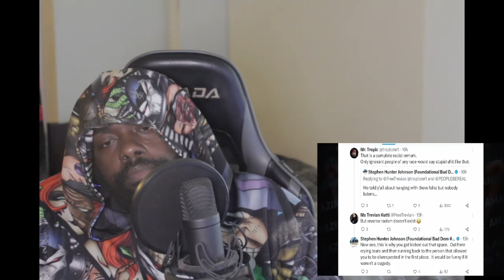Amazing Lucas ATTACKS White People Again